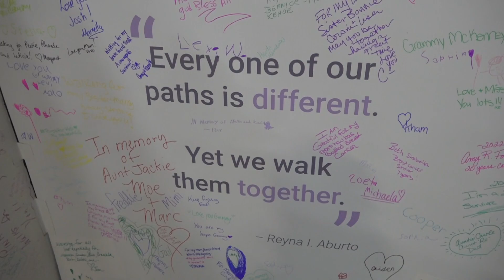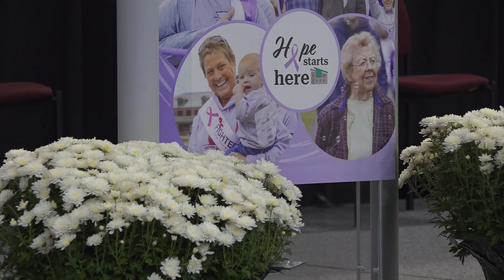MaineGeneral Health exceeds 2024 fundraising goal at Walk of Hope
The Walk of Hope was part of their Day of Hope events. All proceeds raised Saturday will support expansion plans at the Harold Alfond Center for Cancer Care.